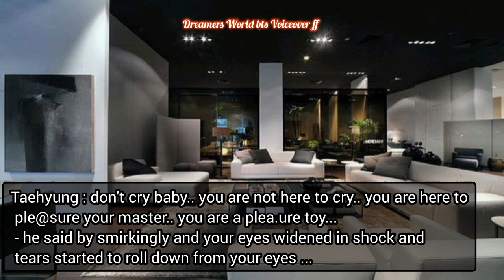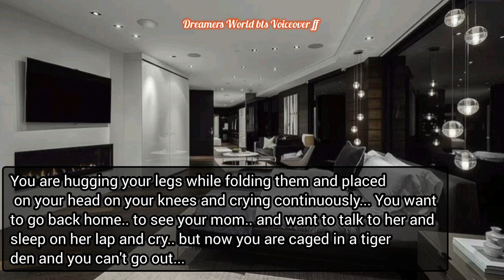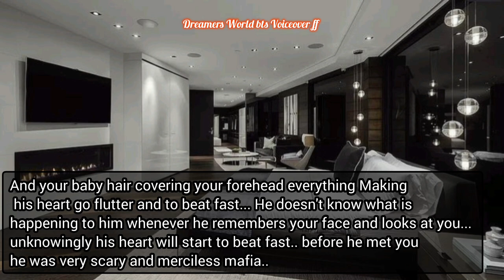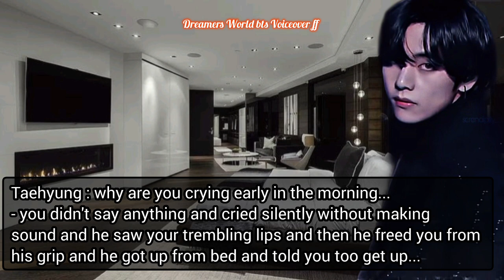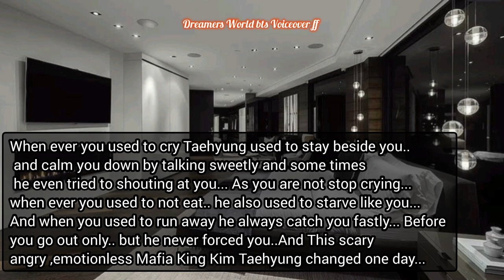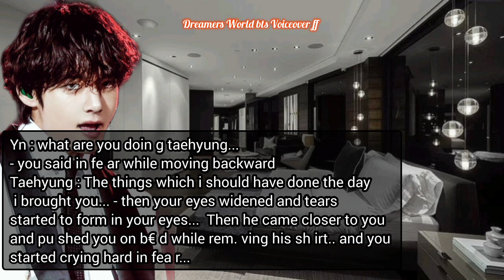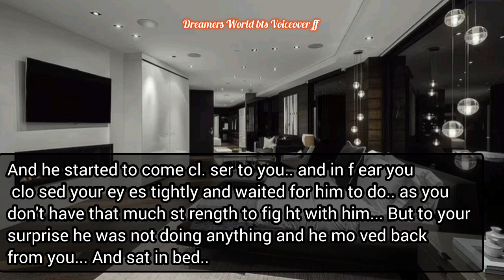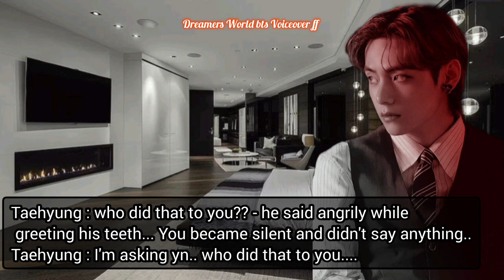#2 When Mafia king Buy you as his P!e@ suring t0y